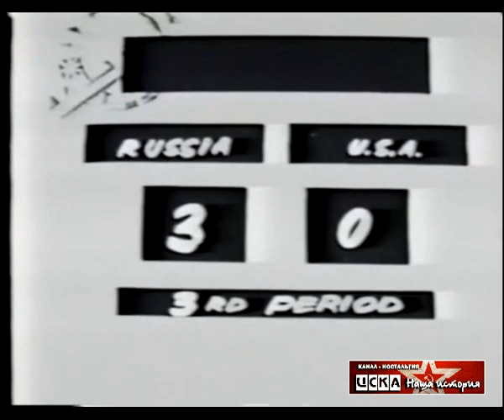1955 USSR - USA 3-0 Ice Hockey World Championship, review 2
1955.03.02 СССР - США 3-0 Чемпионат мира по хоккею, обзор 2

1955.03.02 USSR - USA 3-0 Ice Hockey World Championship, review 2

(1-0, 2-0, 0-0). Крефельд, «Rheinlandhalle». 7 000 зрителей.

СССР: Пучков; Кучевский - Уколов, Сологубов - Трегубов; Бабич - Шувалов - Бобров, Крылов - Уваров - Kузин, Бычков - Гурышев - Хлыстов.

США: Ригазио; Маккиннон - Андерсон, Гилберт - Крокот; Кэмпбелл - Матчефтс - Дохерти, У.Клири - Титус - Робсон, Бауэр - Бьеркман - Г.Кристиан.

Голы:
1-0 Уколов (05.30, бол.),
2-0 Гурышев (Хлыстов, 27.30),
3-0 Уваров (Крылов, 37.30).

Удаления: Кристиан (3), Матчефтс (3), Крокотт (5), Матчефтс (38.45), Уколов (38.45), Гилберт (50.30), Андерсон (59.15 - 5 минут).